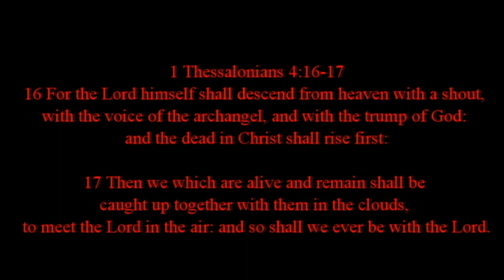Rapture Movie - Not Now - End Of The World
FOR PROMOTIONAL USAGE ONLY AND COPYRIGHT PROTECTION OWNED BY CHAR'CHY PRODUCTIONS.

From the writer, producer director of Is This Love? Charay Vaughn Presents "Not Now

Synopsis
For one young woman (Karen Jacobs)
hearing about God wasn't enough, living in
a world of sin wasn't easy, she was always
told she has a calling on her life, confused
about which way to live, she began facing a
spiritual warfare. While facing death, she must
now decide whom she will serve. Where do
she go? Who can she talk to? Not Now has
always been her excuse, but the time has
come. to choose!!!